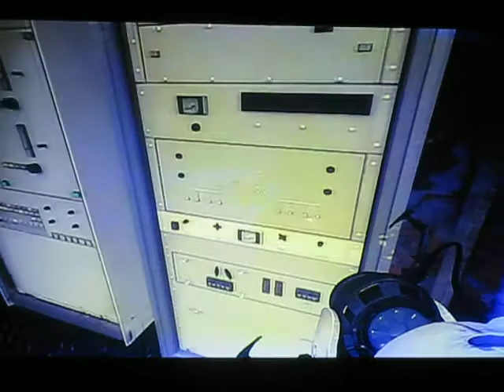Portal 2: Episode 21 - Fake Confetti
I play Portal 2.